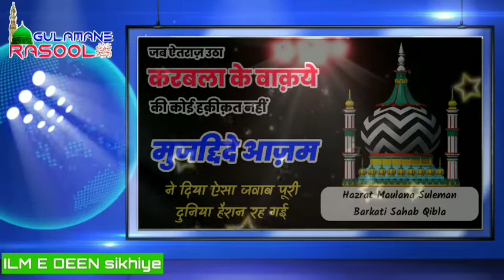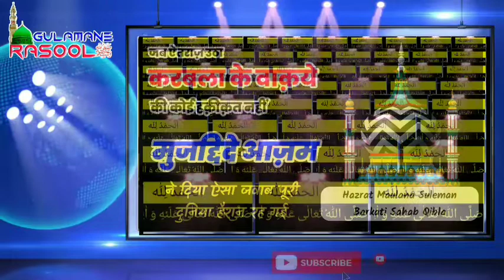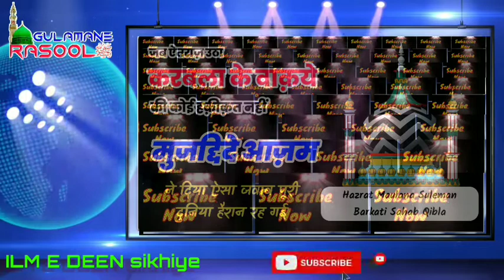MUJADDID e AZAM a great Scientist | Karbala ke waqye ki zabardast Haqiqat | Gulamane Rasool ﷺ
Maulana Suleman Barkati sahab Qiblq
कर्बला का वाक़या वैज्ञानिक दृष्टिकोण से
क्या करबला का वाक़या कहानी है?

MUJADDID e AZAM a great Scientist
Karbala ke waqye ki zabardast Haqiqat